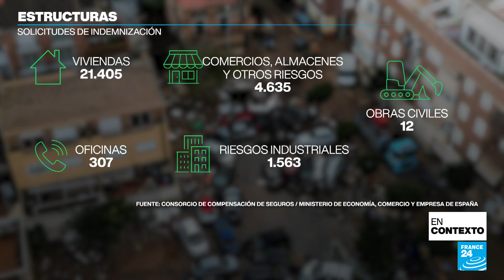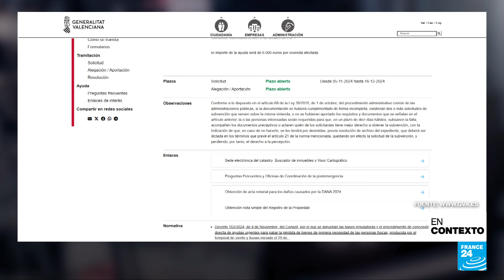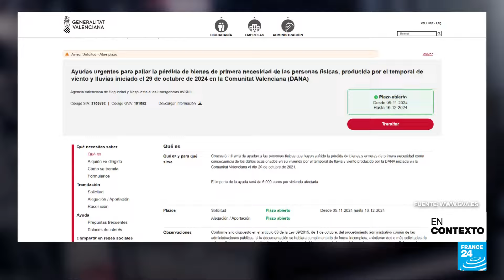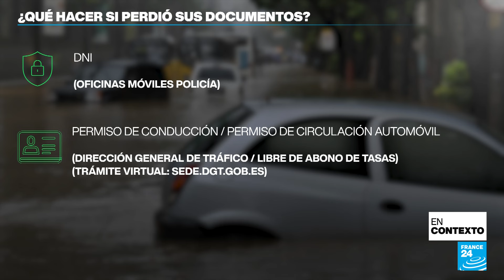¿Cómo avanzan las indemnizaciones por el desastre natural en Valencia? • FRANCE 24 Español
En este En Contexto, damos una mirada a la incertidumbre de los afectados por el desastre natural en Valencia (España) en medio de los procesos de solicitud de ayudas y el registro de peticiones de indemnización. ¿Qué hacer si todavía no encuentra su vehículo? ¿Hasta cuándo hay plazo para presentar el formulario de solicitud de ayuda? Estas dudas las resolvemos.